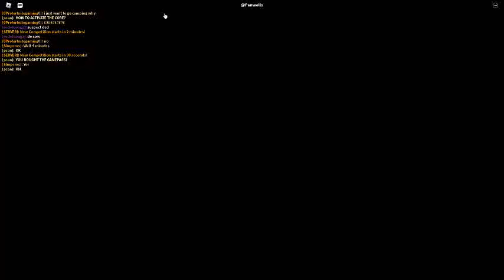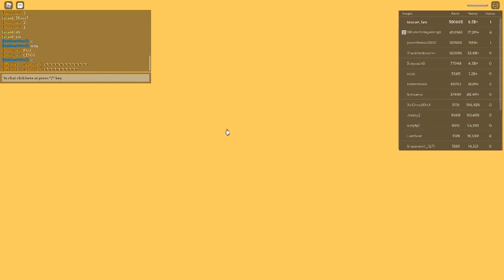Russia Car Crash Compilation 22107